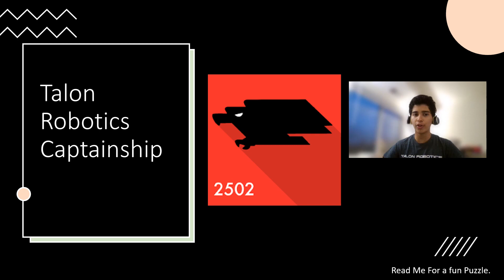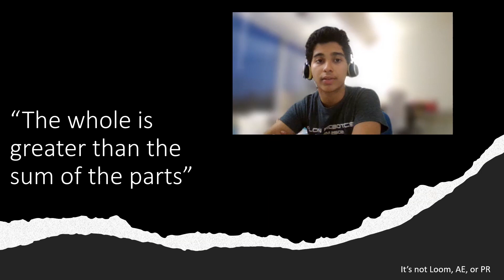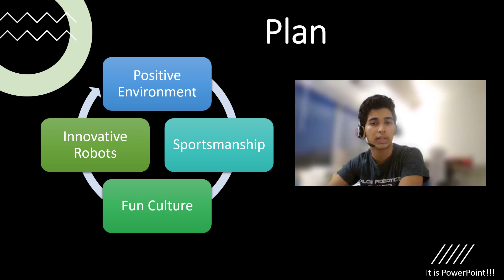Yash Dagade For Robotics Captain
Why did the robot go on a diet? Because he had too many megabytes.
Why don't programmers like nature? It has too many bugs.
Why don't scientists trust atoms? Because they make up everything.
Why did the math book look so sad? Because it had too many problems.
How do you organize a space party? You planet.

Haha